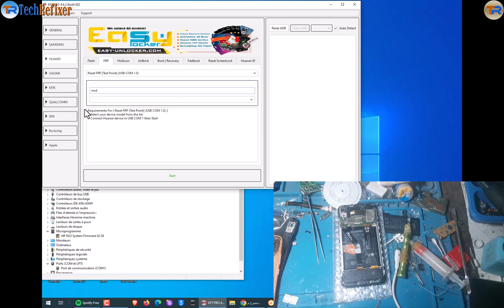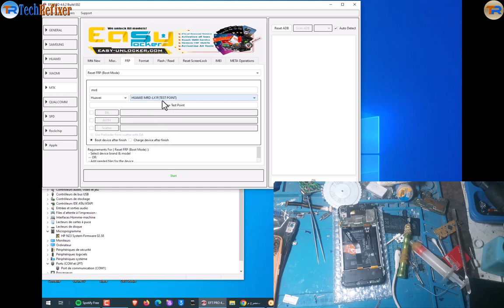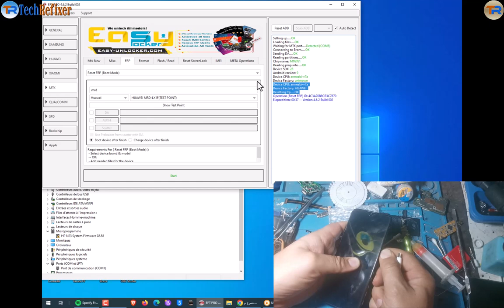Huawei Y6 2018 FRP Bypass Test point By EFT Pro